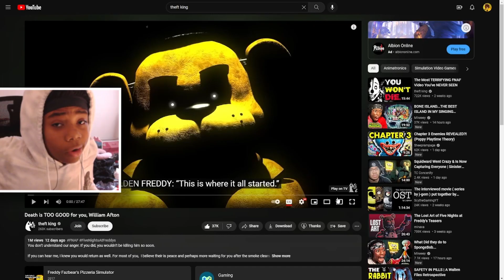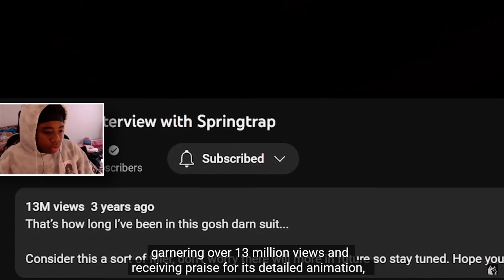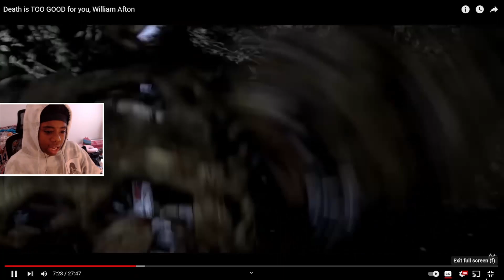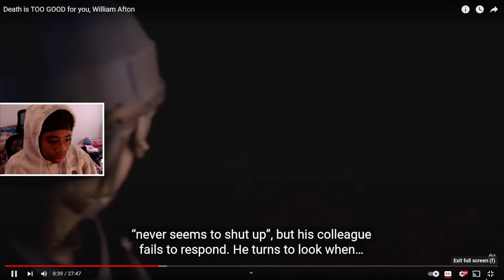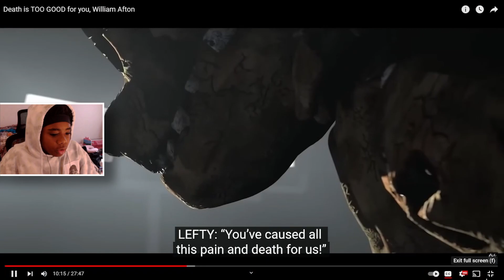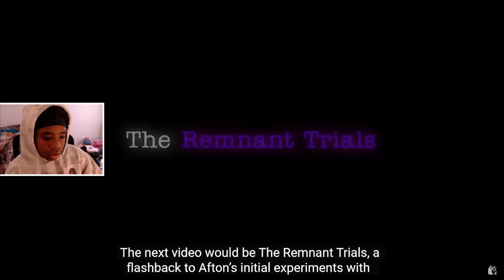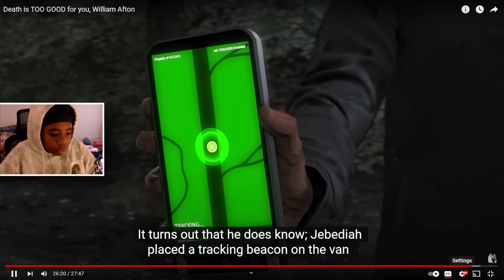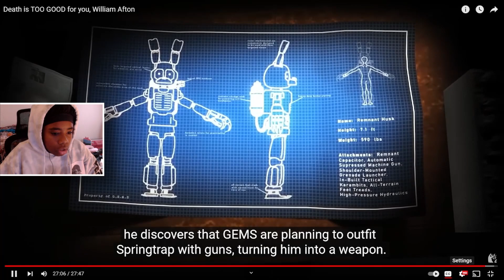Death is TOO GOOD for you, William Afton |REACTION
Hope Yall Have A Awesome Rest Of Ur Day